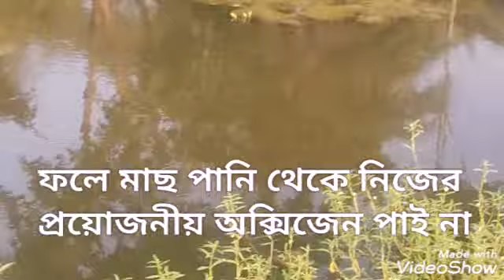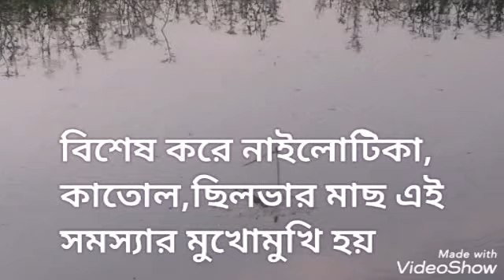পুকুরে মাছ ভাসার কারণ কি করনীয় কি জেনে নিন Why Do Fish Float Upside Down When They Die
১ ★ পানিতে যখন কার্বন ডাই-অক্সাইডের পরিমান বেশী থাকে এবং অক্সিজেনের ঘাটতি থাকে; টিক তখনি মাছ ভাসতে শুরু করে

করনীয় # এক্ষেত্রে শতকে ২০০ গ্রাম চুন প্রয়োগ  করতে পারেন। চুন প্রয়োগ করলে পানির মধ্যেকার কার্বন ডাই-অক্সাইড কে চুন দরে রাখে ; সে কেরতে অক্সিজেন বিদ্দি করে মাছ ভাসা রোদ করে।

২★ মাছকে অতিরিক্ত খাবার দেয়া; যা মাছের সহজে হজম হয় না;  মাছের এ অবস্থায় অস্থিরতা সৃষ্টি হয় ফলে মাছ ভেসে উঠতে পারে।

অতিরিক্ত খাদ্যের পচন জনিত কারনে অক্সিজেনের ঘাটতি;

Few things in childhood are more traumatising than waking up one morning to find your beloved pet fish, Michael Scofield, floating upside down in his tank (true story); his tiny fishy light cruelly extinguished before his time. But why do they float upside down when they decide it’s time to take a ride on the porcelain express?

How to stop Flowers & fruits dropping | মাল্টা গাছের ফুল পরবর্তী পরিচর্যা ও ফল ঝরে যাচ্ছে করনীয় কি?

কুল ( বরই )গাছের কলম করলে 99% সফল হবেন কুল গাছে কলম পদ্ধতি রই গাছের গ্রাফটিং করে উন্নত জাতের কুল grafting​